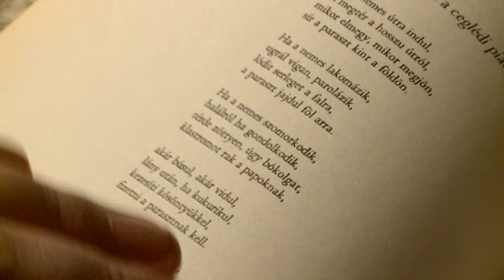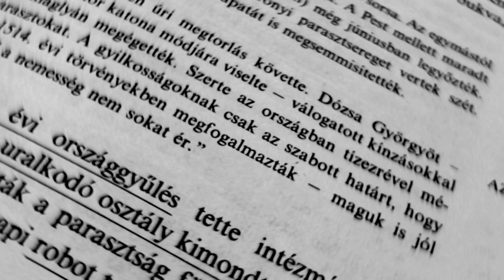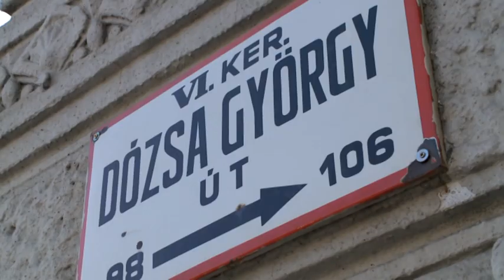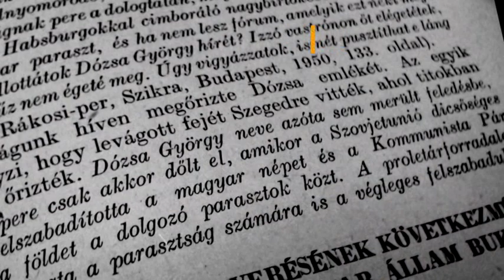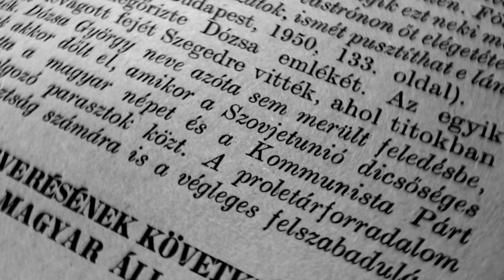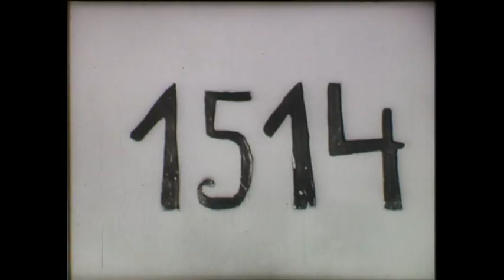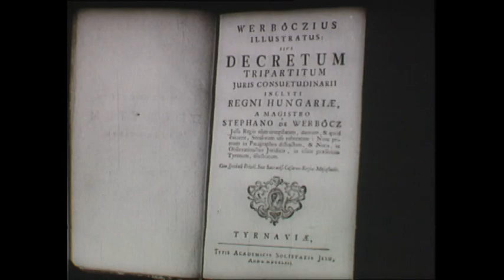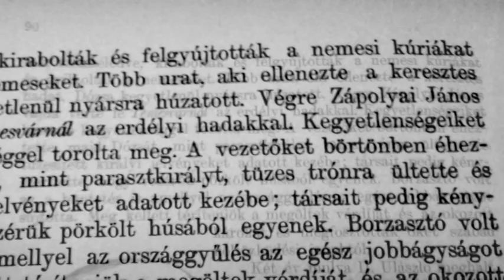Ács Pál, Romsics Ignác, C. Tóth Norbert, András Ferenc, Nagy András beszélnek Dózsáról (2014)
Beszélgetés Dózsa Györgyről.
Ács Pál, Romsics Ignác, C. Tóth Norbet, András Ferenc, Nagy András  beszélgetnek Dózsáról az RTL XXI. század című műsorában, 2014-ben. Műsorvezető Borsodi István.